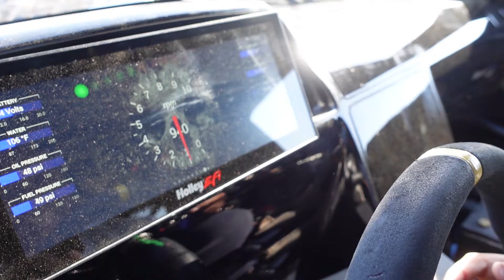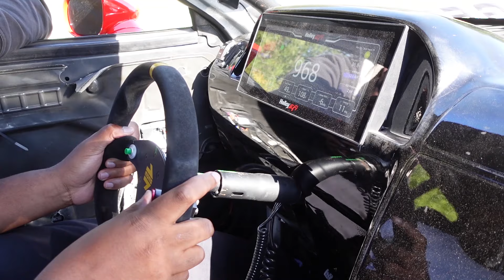Demonology shows me how to drive his One of One Twin Turbo demon first one in America 😳￼￼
Interact with Mr.Gotdanmit: Instagram
Main acc: @mr.gotdamnit_
Car page: @mr.gotdamnit.e.n.t